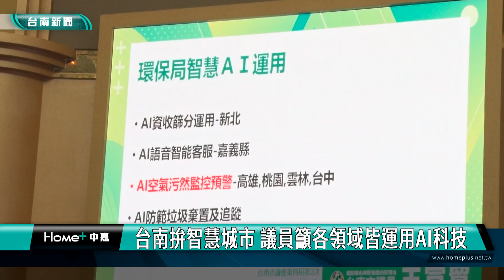AI 產業｜掌握外商投資先機 台南AI產業園區擬設沙崙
順著台南女兒蘇姿丰傳出超微50億的研發中心將投資台灣 加上AI教父黃仁勳也提及永遠投資台灣的談話 議員王宣貿在總質詢就要求南市府加緊設立AI產業園區的腳步 掌握外商投資台南的先機 對此經發局長林榮川回應 該園區溪南溪北皆有評估 目前還是以歸仁沙崙為設立重點

輝達創辦人黃仁勳在訪問台灣期間的專題演講，以及永遠投資台灣的談話，除了引起全台一陣AI旋風，加上台南女兒蘇姿丰的超微也傳出將投資台灣50億打造研發中心，對此議員王宣貿要求市府一定要預先準備，用上下游完整的產業鏈，以及設立AI產業園區的規劃，來掌握外商投資台南先機。